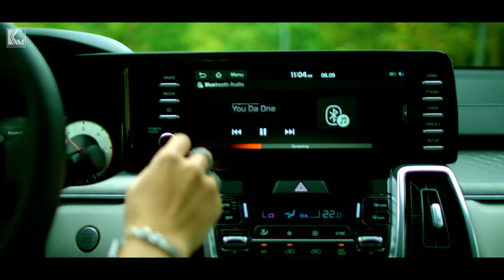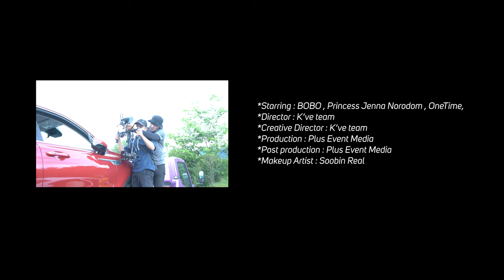BOBO x Princess Jenna Norodom " 𝐘𝐨𝐮 𝐃𝐚 𝐎𝐧𝐞 " Official MV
𝐁𝐎𝐁𝐎 x 𝐏𝐫𝐢𝐧𝐜𝐞𝐬𝐬 𝐉𝐞𝐧𝐧𝐚 𝐍𝐨𝐫𝐨𝐝𝐨𝐦
" 𝐘𝐨𝐮 𝐃𝐚 𝐎𝐧𝐞 "  Official MV

*Artist : BOBO X Princess Jenna Norodom

*Composed by : Bull$EyE (AVEC), real-fantasy, YOSKE
*Lyrics by : BoBo
*Arranged by : Bull$EyE (AVEC), real-fantasy, YOSKE
*Recorded by : Bull$EyE at K've Studio
*Chorus by : Yoon Young Bok, Cho Hee Yeon
*Keyboard by : real-fantasy
*Synths by : YOSKE
*Drum & Programming by : real-fantasy
*Digital Edited by : Hyun Woo Bin
*Mixed & Mastered by : Team AMG at DART Studio
*Choreography by : Bobo, Onetime

*Starring : BOBO , Princess Jenna Norodom , OneTime,
*Director : K’ve team
*Creative Director : K’ve team
*Production : Plus Event Media
*Post production : Plus Event Media
*Makeup Artist : Soobin Real